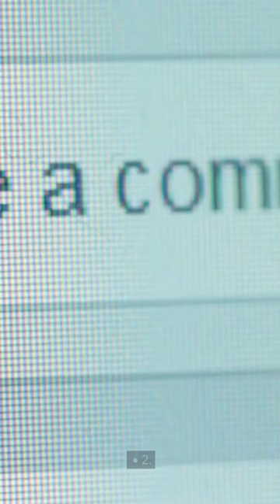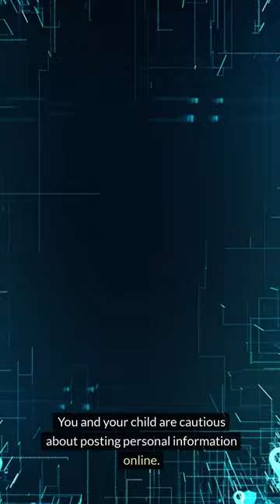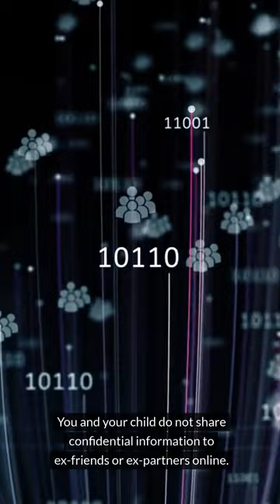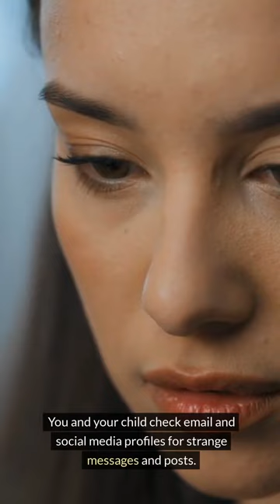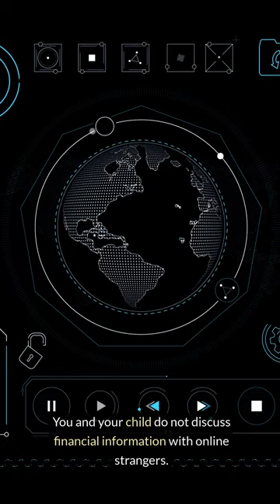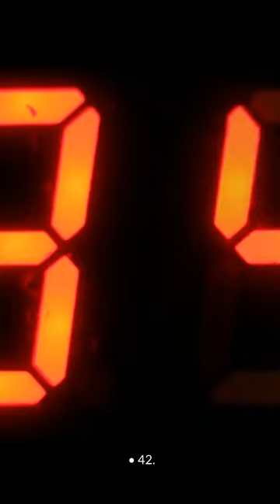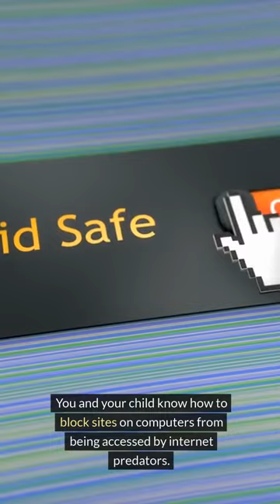Cyber Security- Parent and Child Guide -Part 2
Cyber security for families.  This video has the first 50 topics to discuss with your family to keep them safer on the internet.

Do not be the next victim of cyber-crime.